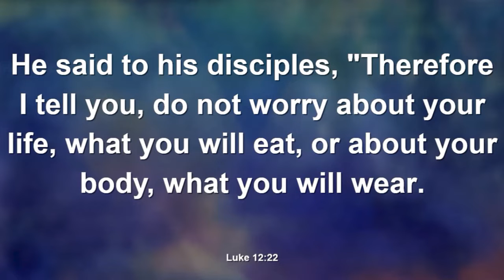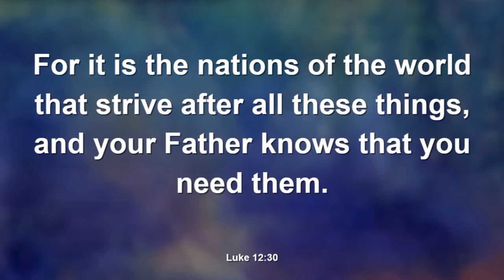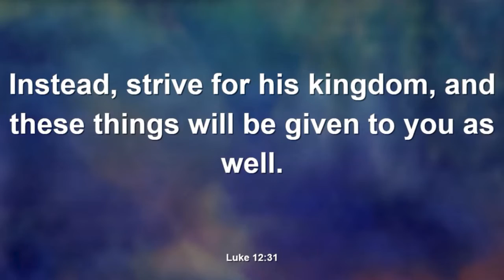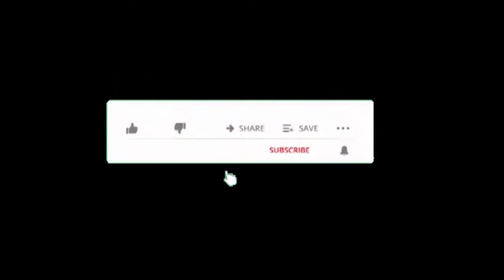July 11, 2021Sunday Service - "The Ineffectiveness of Worry" Rev. Gerald D. Kinser, Pastor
Welcome to TABVirtual. The online worship service of the historic Tabernacle Baptist Church in West Palm Beach, Florida.  Organized in 1893. Join Rev. Kisner and the Tabernacle family in praise, worship and song.  Today, Rev. Kisner exhorts us to follow Jesus' teaching and learn not to worry or be anxious about our circumstances.   God loves us and is concerned about everything we are going through.  As Jesus challenges Christians in the Book of Luke to 'Consider the lilies', Rev. Kinser likewise challenges us to exercise the peace that Jesus offers us when we follow Him.